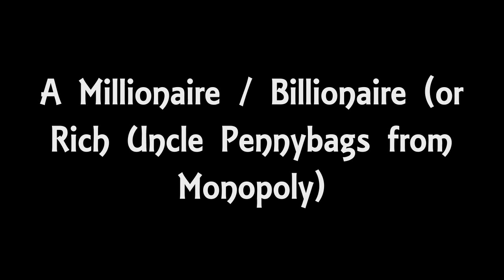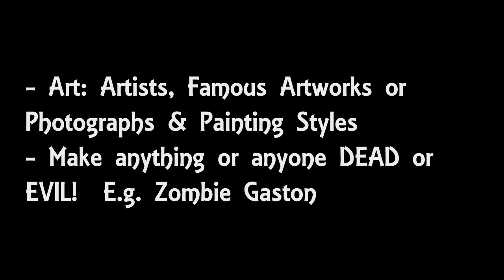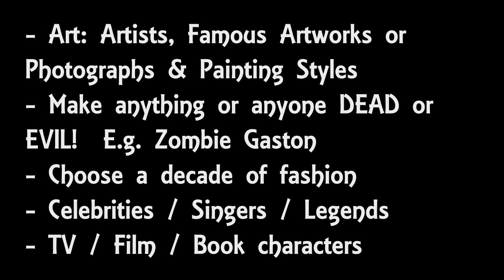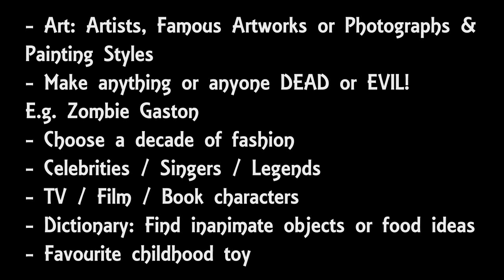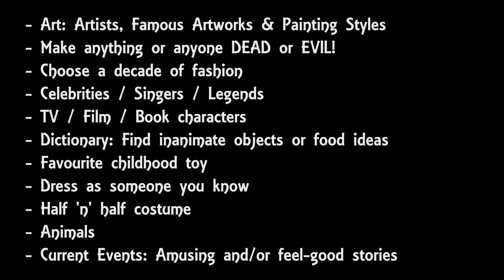A-Z of Fancy Dress Ideas | List of 400+ Halloween Costumes & Creative Inspiration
I thought I'd veer away from my usual topic of crafts (briefly) to make a video listing a LOAD of fancy dress ideas. I made this list years ago but just thought I'd put it into video form just in time for Halloween!

The video starts with a huge list of ideas, and then I pick a few topics to expand on - and these subjects are all a great source of costume design inspiration.

You can buy costumes of course, but since I love crafts I would naturally encourage a DIY creation :) So I really hope this boatload of ideas will get your imagination going and help you think of a creative and unique outfit this year!

If you want to see the Lichtenstein character costume I talked about in the video, please follow this link: